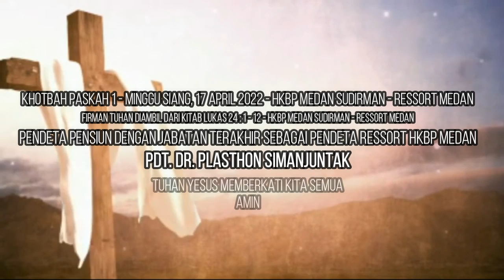KHOTBAH PASKAH I PDT. DR. PLASTHON SIMANJUNTAK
KHOTBAH PASKAH I DI MINGGU SIANG, 17 APRIL 2022. PENDETA PENSIUN DENGAN JABATAN TERAKHIR : PENDETA RESSORT MEDAN - HKBP MEDAN SUDIRMAN.

Editan video ini adalah Permintaan Khusus oleh Amang Pdt. Dr. Plasthon Simanjuntak, sebagai Dokumentasi Kenangan dan Memasuki Usia 70 Tahun pada Sabtu, 28 Mei 2022.

Selamat Ulang Tahun Amang Pendeta nami Naburju. Sehat2 Amang, Panjang Umur dan Tetap Semangat untuk Memberitakan Firman Tuhan. Tuhan Yesus Memberkati Amang dan Keluarga. Amin.

- TIM LIVE STREAMING HKBP MEDAN SUDIRMAN -